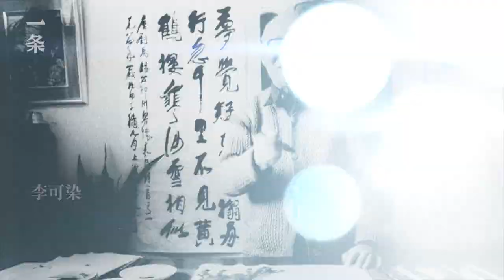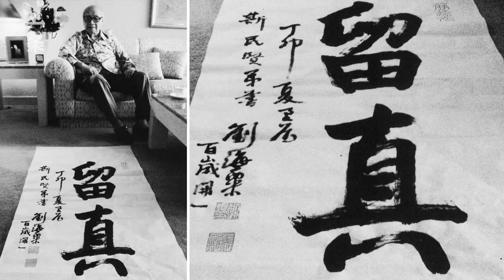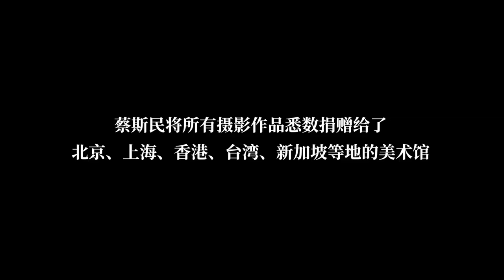40年前中國最傳奇大佬私密照曝光The Private Photos of China's Most Legendary Masters 40 Years Ago Exposed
蔡斯民是一位攝影藝術家、收藏家，同時也是新加坡國家文化獎章得主。從80年代末開始，他自掏腰包飛去各地，拍下15位中國水墨畫大師真實、私密的瞬間，並將所有攝影作品悉數捐贈給美術館。11月，這批攝影作品將在廈門展出。一條在展覽前連線蔡斯民，他說趁着還有精力，要把這些照片背後的故事講給更多人聽。

Cai Simin is a photography artist, collector and winner of the National Medal of Culture in Singapore. Since the late 1980s, he has flown around at his own expense, photographing the authentic, intimate moments of 15 Chinese ink painting artists and donated all his photographs to the gallery. In November, the photographs will be exhibited in Xiamen. YIT contacted Cai Simin before the exhibition. He said that while he still can, he wants to tell more people about the stories behind the photos.